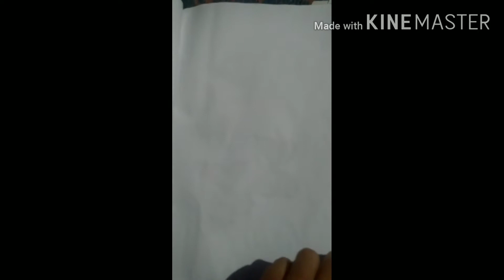Fairy drawing,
My channel name Reshu and tanu art,Arishfa Khan,Anushkw sen,carryminati,the bong guy,Nil and Situ vlog